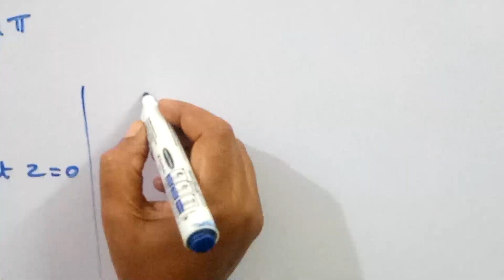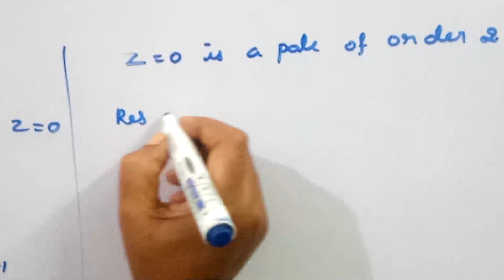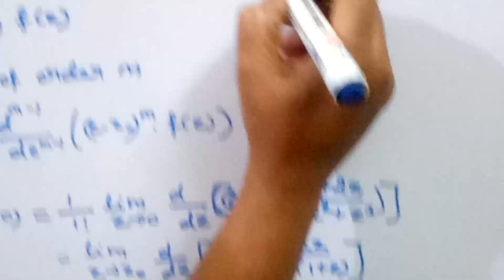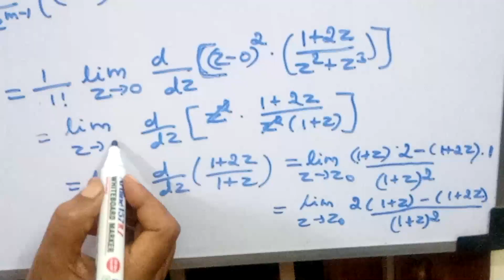RESIDUE OF THE FUNCTION/Ph.D ENTRANCE MATHEMATICS/{TAMIL}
In this video we have discussed residue of the function f(z) at a pole of order m.